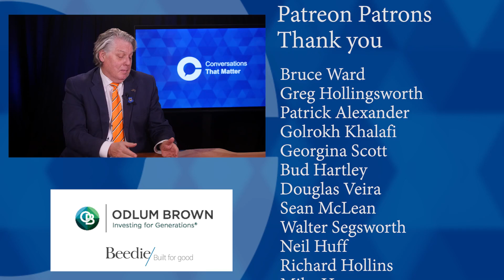Conversations That Matter: Personalized Cancer Genomics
Ep 436 - Personalized Cancer Genomics

Guest: Marco Marra

Unlocking the genomic code of cancer, all types of cancer is an ongoing research endeavour that when completed will be a great leap forward. POG is a BC Cancer, Genome BC and the Terry Fox Research Institute program designed to offer personalized OncoGenomic treatment to cancer patients.

The program is a clinical research initiative that started in 2012, The aim is to decode the genome – the entire DNA and RNA inside the cell – of each patient’s cancer and provide that information in a way that can be a part of treatment planning and decision-making.

The POG program has and is working, since its beginning, data sharing has been recognized as a fundamentally important component that supports and enhances local, national and international research which drives innovation and science in cancer research.

I invited Dr Marco Marra of BC Cancer to join me for a Conversation That Matters about the final frontier in defeating cancer.

Join me Feb 21 for Conversations Live - A Vancouver Sun Town Hall: Can we solve the Rental Housing Puzzle?